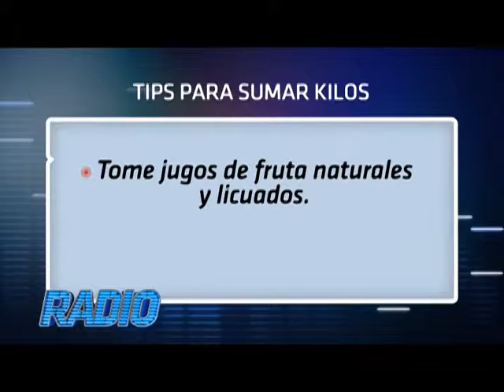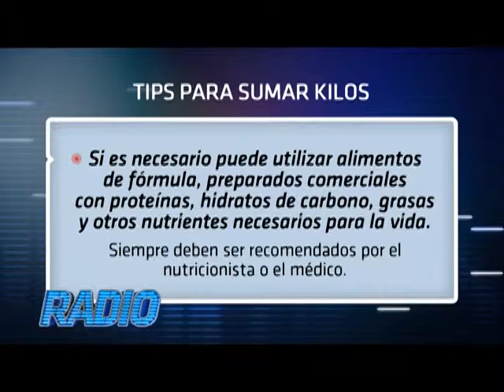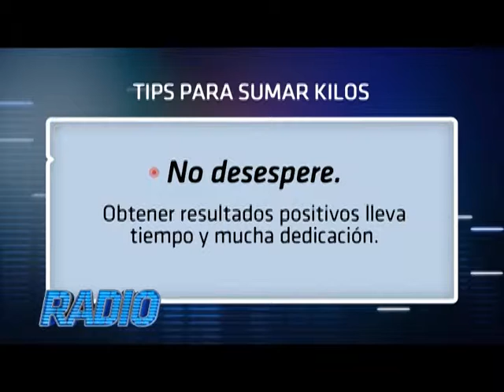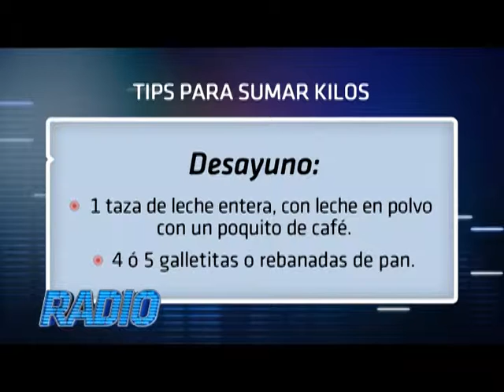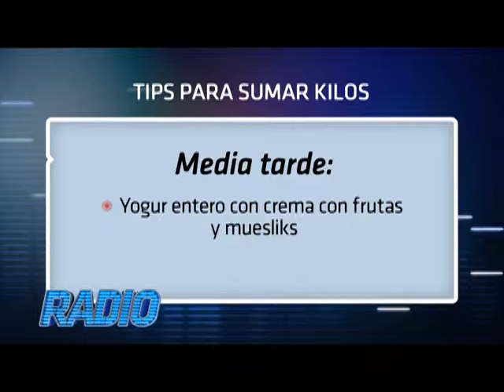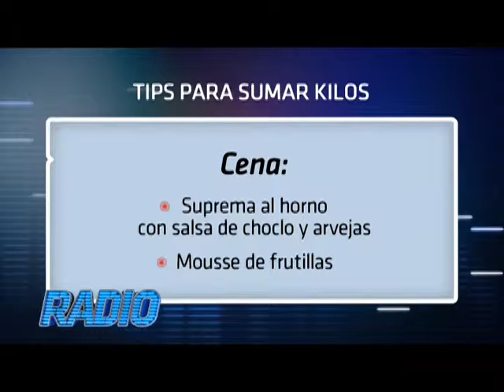PS RA 02260 4 Radio Episodio 260 Bloque 04